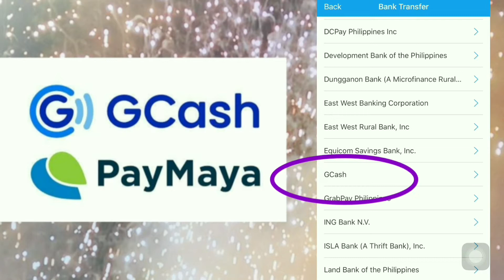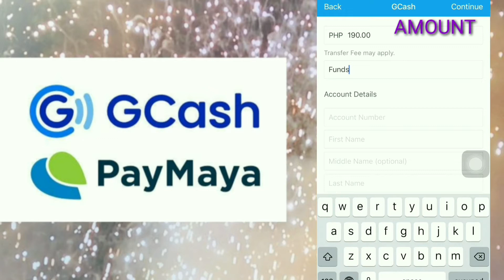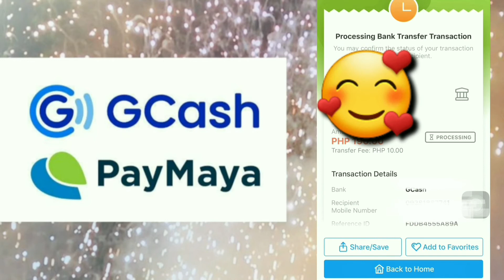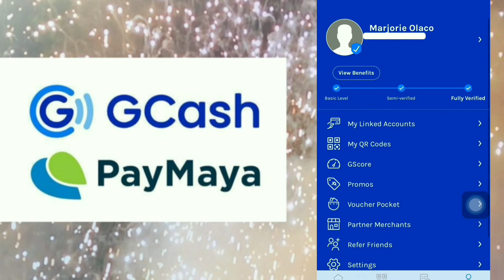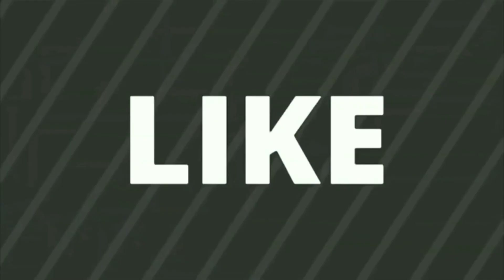Transfering my Paymaya funds to GCash 2021 | How to transfer Paymaya Money to Gcash step by step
In this video will guide you on how to transfer your money from Paymaya to Gcash.

Ganito ang gawin mo sa pagbabayad ng Converge bills sa Shopee Pay | 2021 Tipid Hacks Tutorial